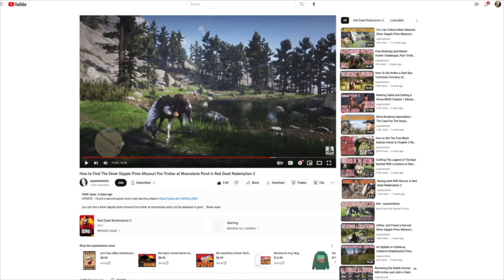The Easiest, Friendliest, Non-Bounty Solution to The St. Denis Gunsmith Robbery, in RDR2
don't forget the gold nugget on the desk...